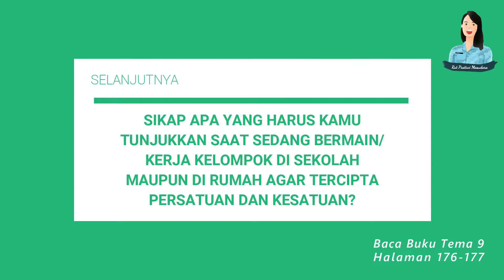Bermain Bersama dengan Rukun